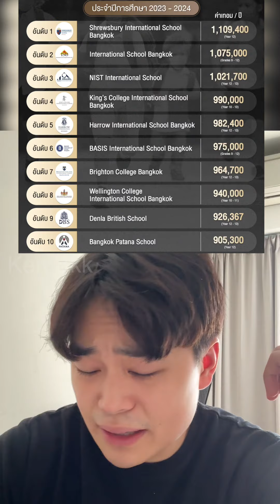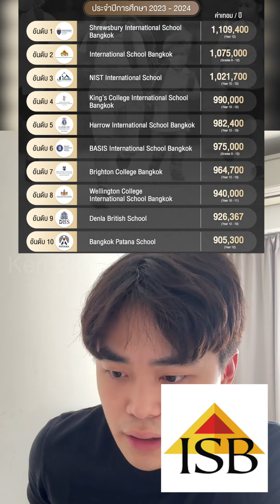10 โรงเรียนที่แพงที่สุดในไทย | Top 10 Most Expensive Schools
แค่เห็นค่าเทอม์ก็หนาวแล้วครับ...

ผมนําเสนอเรื่องราวข่าวสารจากทั่วโลก ถ้าชอบก็ฝากกดติดตามผมด้วยนะครับ 🙏🏻